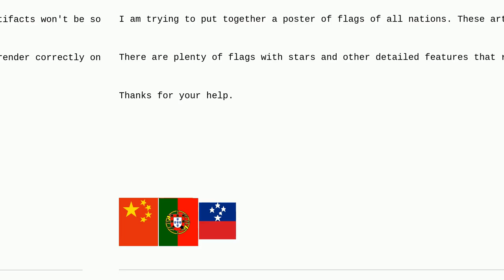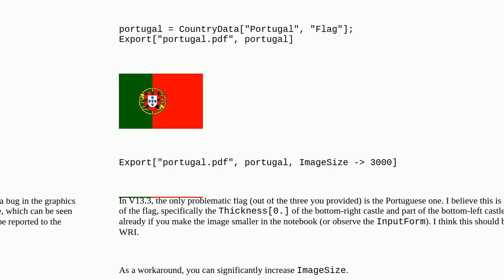Mathematica: A few national flags not converting properly to pdf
A few national flags not converting properly to pdf

A special thanks goes out to the community

  pdf-format entity